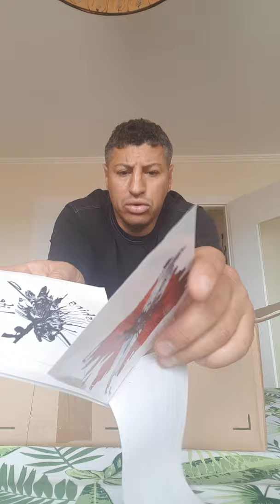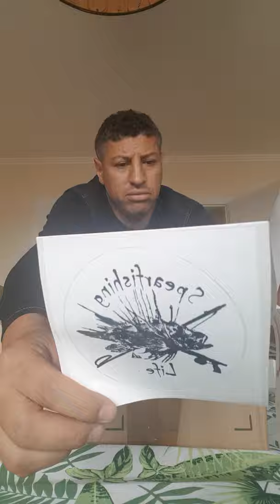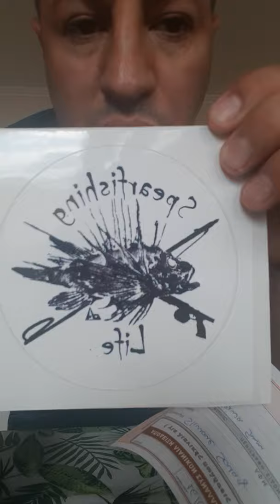combinaison de chasse sous-marine mystère de chez spearfishing life